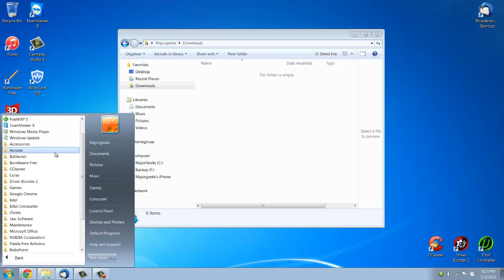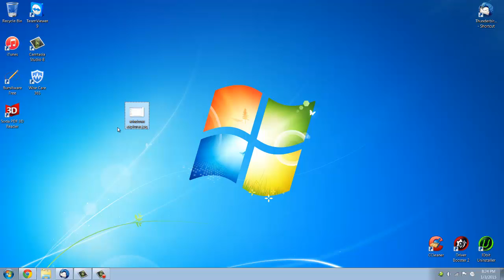How to take a screenshot in under 2 minutes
Sometimes you need a screenshot of an application to show someone where you're having a problem. We get asked this question a LOT in our forums

Here's how to do it quickly and easily.